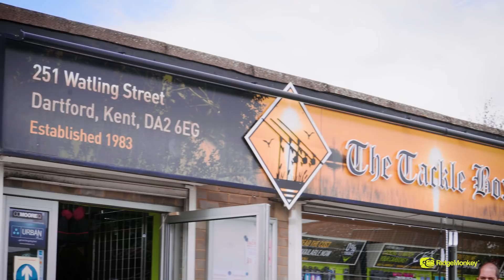The Great Escape | Carp Fishing Best Bits - Dan Hawkes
Join Dan Hawkes whilst he reminisces his best moments from the first series of The Great Escape whilst out on his day-to-day job! 🐒